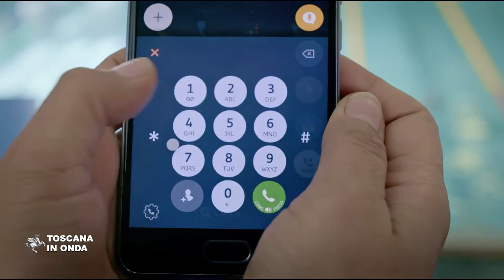1522 contro la violenza di genere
E' sempre attiva la rete di protezione per l’emersione e il contrasto del fenomeno della violenza intra ed extra familiare contro le donne che fa riferimento al numero gratuito 1522 attivo tutti i giorni 24 ore su 24 con operatrici in grado di offrire assistenza in italiano, inglese, francese, spagnolo e arabo e assicurare totale garanzia di anonimato con una specifica procedura tecnico-operativa. Oggi il 1522 intensifica la propria presenza e la sua capacità di ascolto on line anche su Whatsapp, facebook e adesso con una App 1522 dedicata che può essere scaricata sul cellulare e consente di chattare riservatamente con le operatrici del servizio.